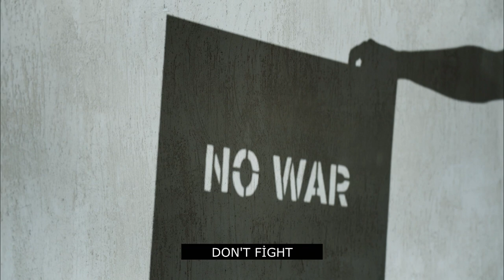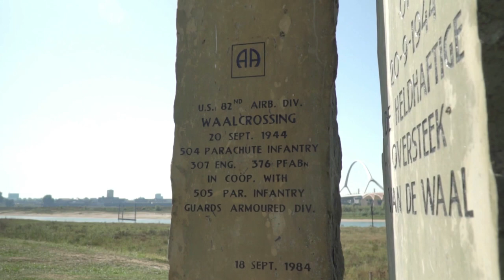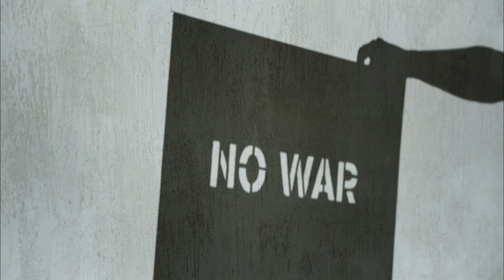Rusya Ukrayna Savaşını İstemiyoruz | Savaşma Barış Yap | Savaş Ölüm Getirir | 3.Dünya Savaşına Hayır